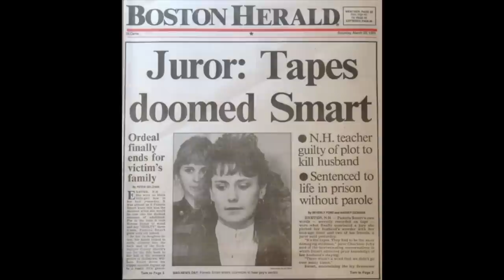Pamela Smart - Her Plan Destroyed 6 Lives | Whispered ASMR